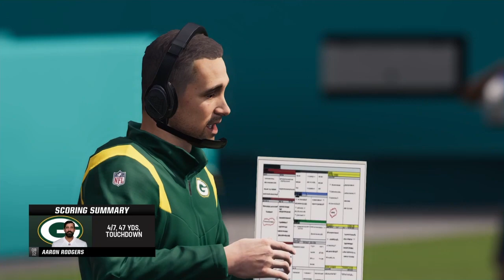Madden 23 | Packers at Dolphins